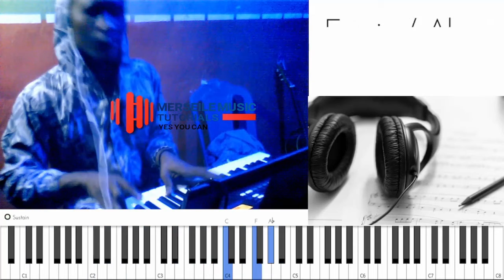🔥MUSICIANS😲Don't try this @ home 🫣🤒😳😱 this is what you get for messing with unkwn........ Melodies🥶